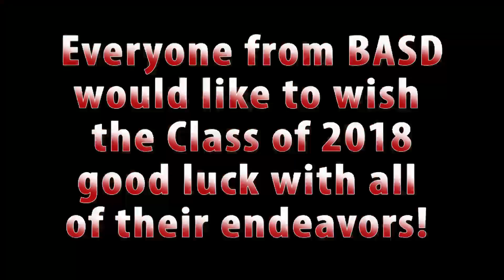BASD Class of 2018 Decision Day Video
The Bellefonte Area High School Class of 2018 tells us what they plan on doing after high school graduation in this Decision Day video.  Some will be entering the work force, others going into the military, and many are going off to college.
This video is in alphabetical order of the college, but beginning with the Work Force and Military.

Editors:  Alex Poulin, Tyler Cooke, and Carla Cipro